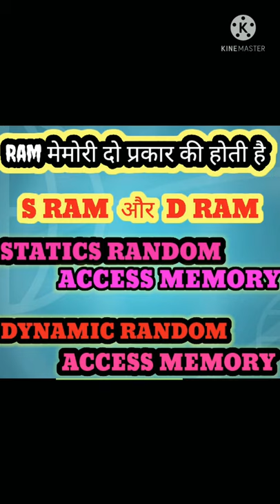Computer Memory video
computer memory.  computer ke sabhi knowledge 📚📚videos ko turant dekhne ke liye abhi subscrive krein hmare chanel BASIC OF COMPUTER ko aur 🔔Bell icon ko dbana na bjuleein

What is computer..?? # shorts

What is Memory...??

Types of computer..??

Types of Memory...??

TYPES OF COMPUTER MEMORY video

What is Ram memory..

What is Rom memory...

BASIC OF COMPUTER

DCA IN COMPUTER

PARTS OF COMPUTER

TWO TYPES OF MEMORY

DOSTON AGAR AAPNE PICHLE VIDEO MEIN YE NAHI DEKHA KI MEMORY AAKHIR HAI KYA OR YE KITNE PRAKAR KE HAIN TO